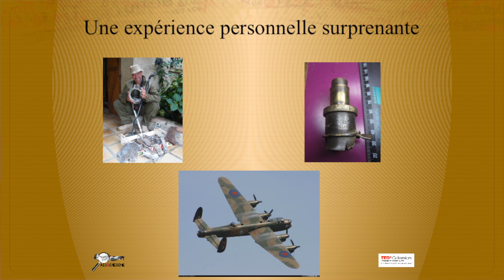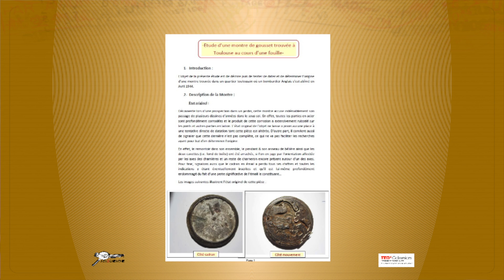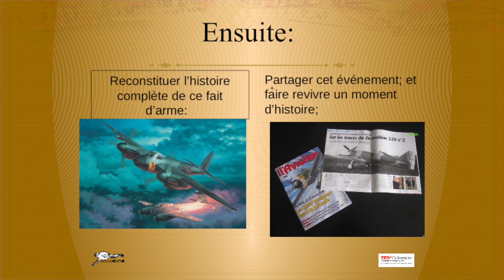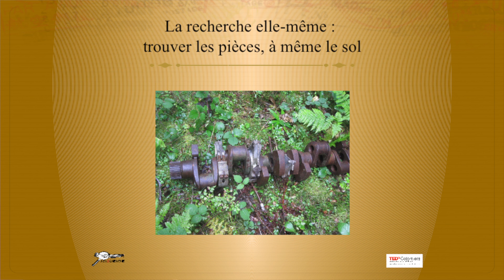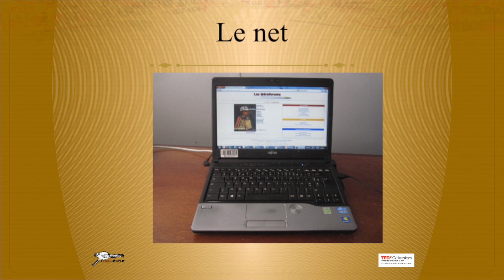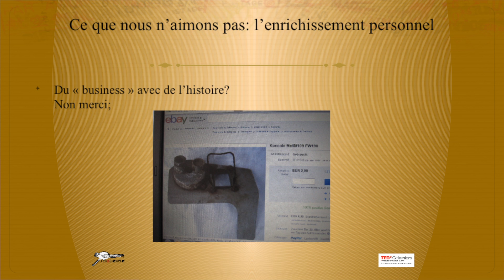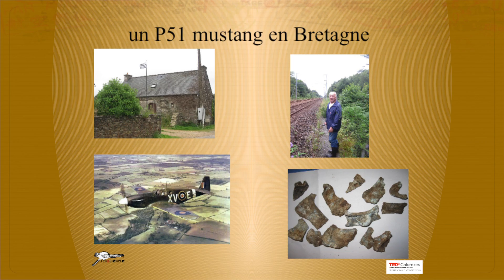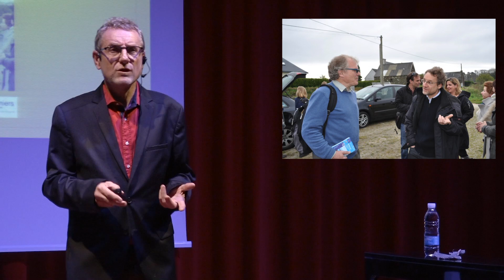L'Archéologie Aéronautique | Gilles Collaveri | TEDxColomiers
What is aircraft archaeology ?
Looking for aircraft parts in the ground, study them, and find the story of this aircraft: what happened ? was it an accident ? during a battle ?
Then, searching for the pilot’s history and looking for his family. Finally, contacting them and sharing the results of our findings.
So, we can say that Aircraft archaeology is a way to revive forgotten aircraft, and remind their crews. An aviation enthusiast since he built up Aircraft models, Gilles is now working in the Airbus group, within the aircraft manufacturer ATR.
He is currently developing Aircraft Archeology in France, with ethic and rigor, but also with the idea to revive forgotten crews and aircraft.
His week-end activity consist in finding aircraft parts in the earth, then reviving them by telling their story (what happened to this aircraft ? who was the pilot ? etc..) .
He is publishing regularly in France and in Germany, and soon in England.
He is also involved in the management of the brand new Aeroscopia museum in Toulouse, in front of the A380 assembly line. This talk was given at a TEDx event using the TED conference format but independently organized by a local community.